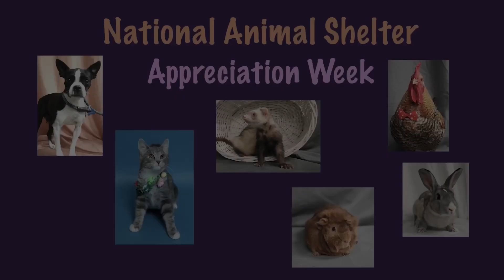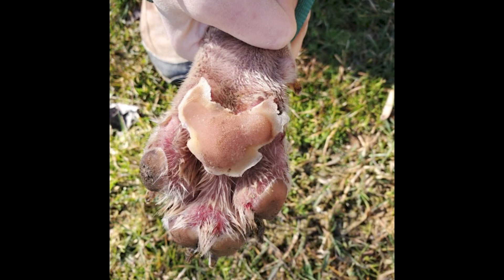Your Charles County: Animal Care Center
November 5-11 is National Animal Shelter Appreciation Week. Learn more about the Charles County Animal Care Center, how they support the community, and hear from the families who choose to adopt and how this experience makes their family whole.